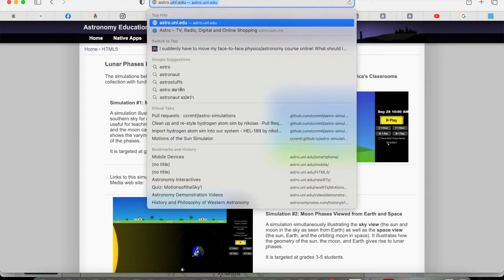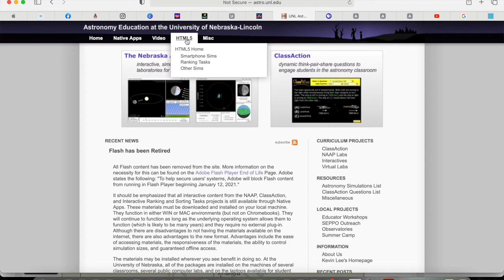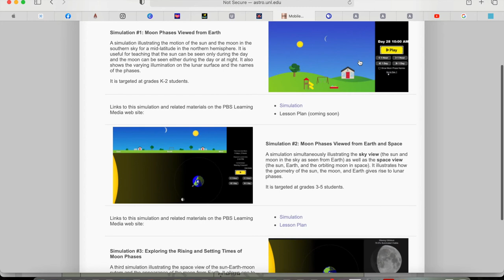แบบจำลองข้างขึ้นข้างแรมสำหรับชั้นประถม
สื่อการเรียนรู้ เพื่อการจัดการเรียนการสอนเรื่อง ข้างขึ้นข้างแรม
เป็นสื่อแบบจำลองที่ทำงานบนเว็บเบราว์เซอร์ ทำงานได้ทุกอุปกรณ์
จาก PBS learning media